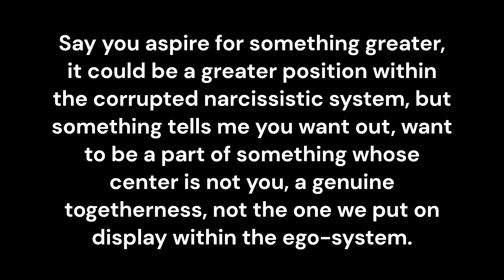Something Greater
Say you aspire for something greater, it could be a greater position within the corrupted narcissistic system, but something tells me you want out, want to be a part of something whose center is not you, a genuine togetherness, not the one we put on display within the ego-system.